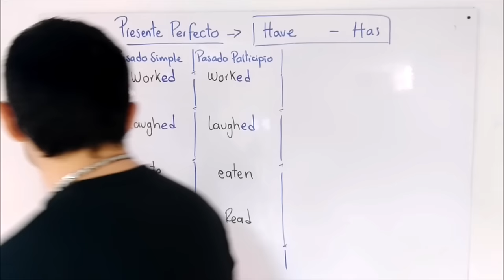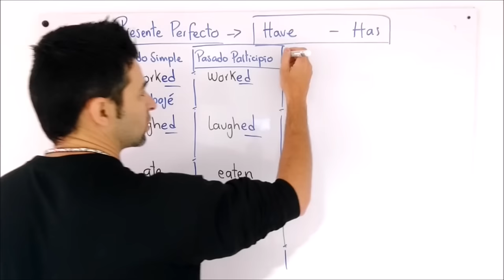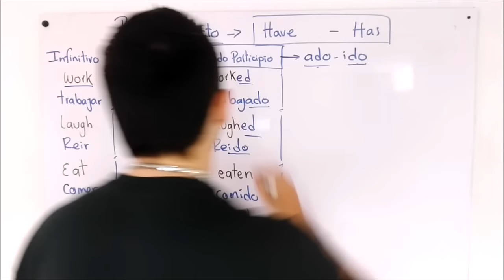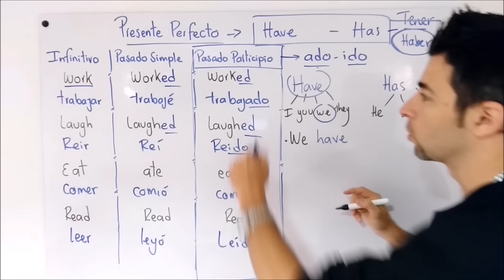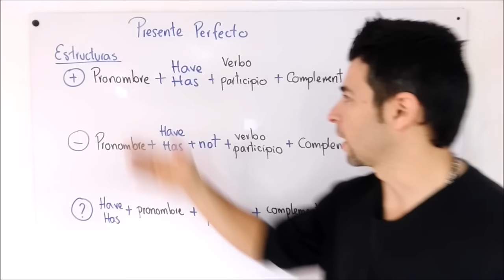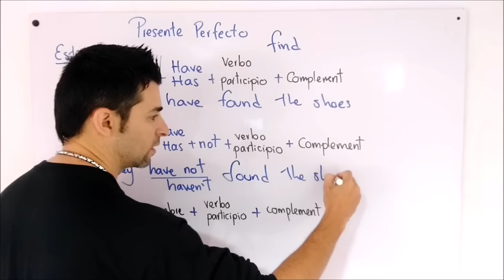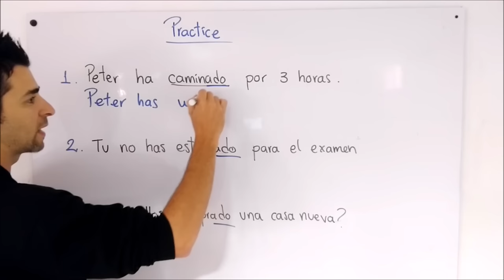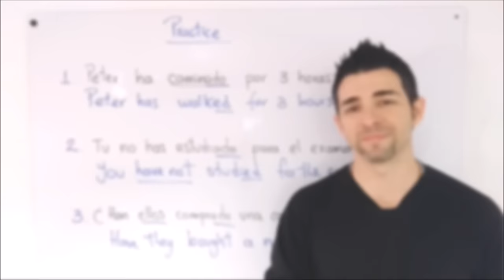Lo que debes saber del PRESENTE PERFECTO en inglés - Muy fácil | Clases inglés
En esta *clase de inglés* encontrarás todo lo relacionado con *el uso del presente perfecto* en su forma afirmativa, negativa e interrogativa. Aprenderás la estructura que cada forma necesita para que todas tus oraciones sean adecuadas.

Haremos una pequeña diferencia para la identificación de los verbos en infinitivo, pasado simple y pasado participio; ya que la forma del pasado participio se requiere para el trabajo con este tiempo gramatical.

Veremos la diferencia de HAVE y HAS, así que te quedará claro cuando usarlo con un pronombre u otro.

Incluiremos algunos ejercicios prácticos del presente perfecto, práctica de clase, para que puedas verificar tu aprendizaje.

Te invito a que saques 13 minutos de tu día e incorpores algo nuevo en tu proceso de aprendizaje del inglés.

Estos enlaces te llevarán a mi sitio web * para que puedas descargar de forma gratuita este material y muchos otros más.